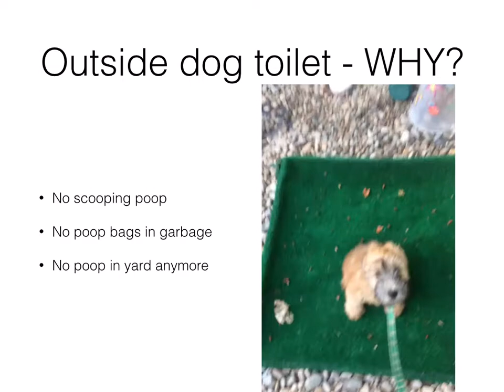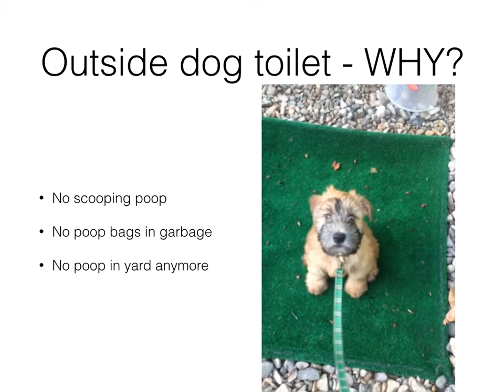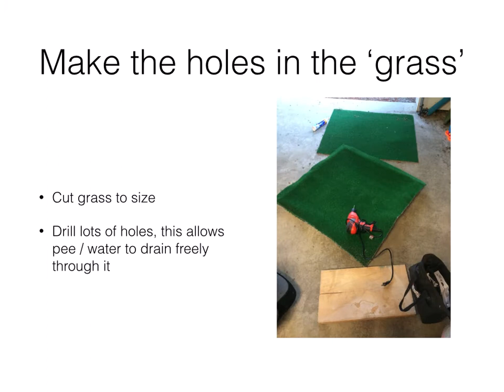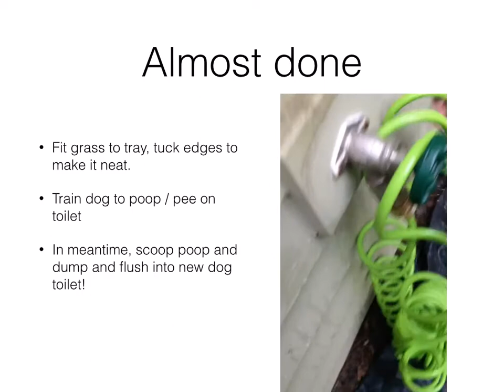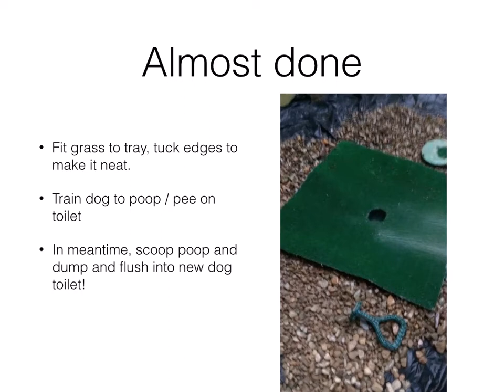Dog toilet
We have a 16 week Wheaten puppy, brought her home 6 weeks ago.  We have used less than 6 poop bags at home (only when she needed to go during walks).  Poop is still being scooped and flushed, training coming along slowly!  Hope this is helpful (or at least interesting) for dog owners out there!